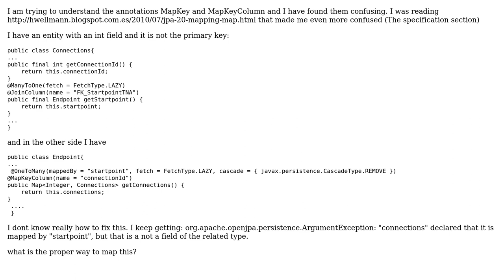mapping a one-to-many where the map key is an int (2 Solutions!!)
mapping a one-to-many where the map key is an int

With thanks & praise to God, and with thanks to the many people who have made this project possible! | Content (except music & images) licensed under CC BY-SA | Music | Images & others | With thanks to user The86Freak user santiagozky user Rick and the Stack Exchange Network Trademarks are property of their respective owners. You are responsible for your own actions.